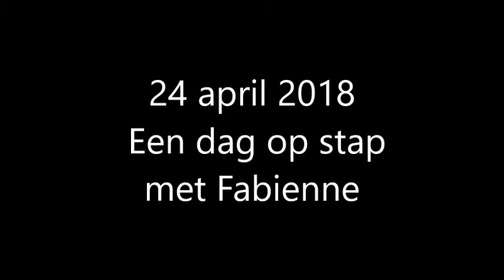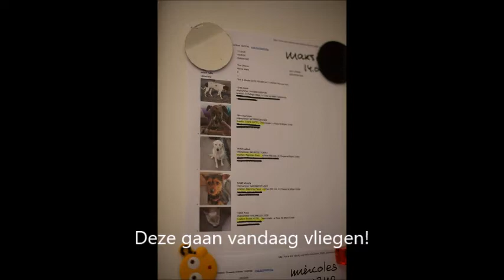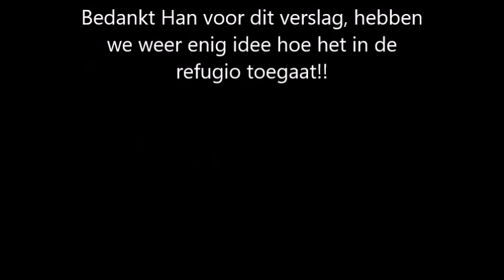Een dag in de Refugio, door Han Oelers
Han heeft een dagje Fabienne gevolgd.